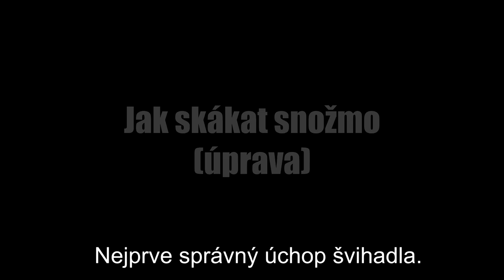Jak Skákat Přes Švihadlo SNOŽMO?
Video Tě naučí bod po bodu nejdůležitější základy ve skákání SNOŽMO. Techniku, která je nejzákladnějším stavebním pilířem pro skákání přes švihadlo. Technické tipy a rady vychází podle amerického vzoru učitele skákání přes švihadlo Buddy Leeho a hlavy jeho učence Tomáše Vaněčka - zakladatele Švihej.cz.

Pokud se Ti video líbí, klikni na To se mi líbí a přidej komentář, jak jsi při skákání pokročil.
Držíme ti palce!